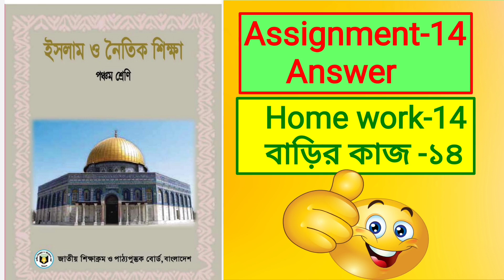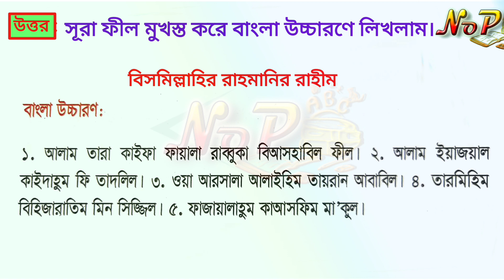Class five Islam o Noitik shikkha assignment 14। Home work -14।৫ম শ্রেণির ইসলাম শিক্ষা বাড়ির কাজ -১৪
এই লিংকটি ৫ম শ্রেণির বিজ্ঞান বাড়ির কাজ -৮

এই লিংকটি ৫ম শ্রেণির বিজ্ঞান বাড়ির কাজ -৭।

লিংকটি ৫ম শ্রেণির বিজ্ঞান বাড়ির কাজ -৬।

এই লিংকটি ৫ম শ্রেণির বিজ্ঞান বাড়ির কাজ -৫।

এই লিংকটি চতুর্থ শ্রেণির বাংলা এসাইনমেন্ট ৪র্থ সপ্তাহ

এই লিংকটি চতুর্থ শ্রেণির বাংলা এসাইনমেন্ট ৫ম সপ্তাহ

এই লিংকটি ৫ম শ্রেণির বাংলা এসাইনমেন্ট ৬।
এই লিংকটি ৫ম শ্রেণির বাংলা এসাইনমেন্ট ২য় সপ্তাহ।

এই লিংকটি ৫ম শ্রেণির বাংলা এসাইনমেন্ট ৩য় সপ্তাহ।

এই লিংকটি ৫ম শ্রেণির বাংলা এসাইনমেন্ট ৪র্থ সপ্তাহ।

এই লিংকটি ৫ম শ্রেণির বাংলা এসাইনমেন্ট ৫ম সপ্তাহ।

এই লিংকটি ৫ম শ্রেণির ইংরেজি এসাইনমেন্ট- ২।

এই লিংকটি ৫ম শ্রেণির ইংরেজি এসাইনমেন্ট -৩।

এই লিংকটি ৫ম শ্রেণির ইংরেজি এসাইনমেন্ট- ৪।

৫ম শ্রেণির ইংরেজি এসাইনমেন্ট- ৫।

এই লিংকটি ৫ম শ্রেণির ইংরেজি এসাইনমেন্ট- ৬।

এই লিংকটি ৫ম শ্রেণির ইংরেজি এসাইনমেন্ট -১৪।